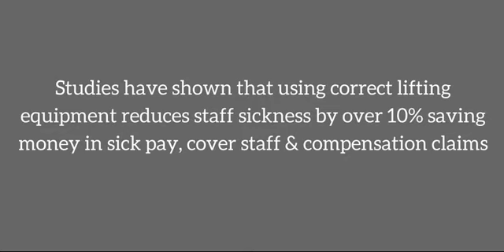Reducing Worker Injuries In The LTC Sector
The Mangar Camel is an emergency lifting cushions designed to lift the frailest individual to a bariatric patient from the floor in a safe and dignified manner. The ease of use means that a person can be lifted with the help of one person, minimizing the risk of injury to both the fallen individual and the person lifting them.